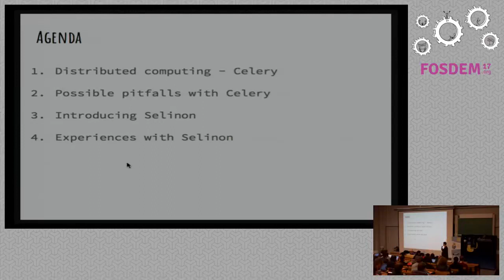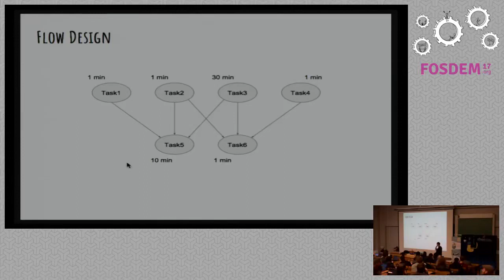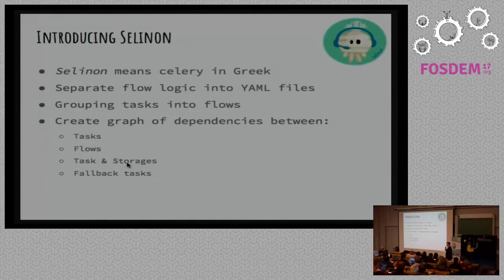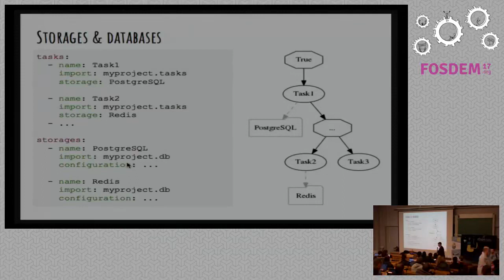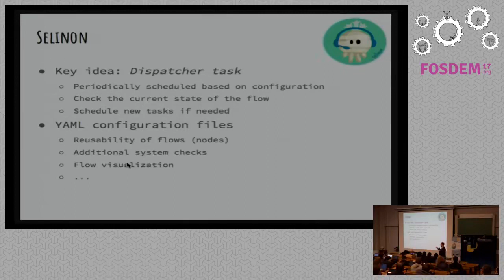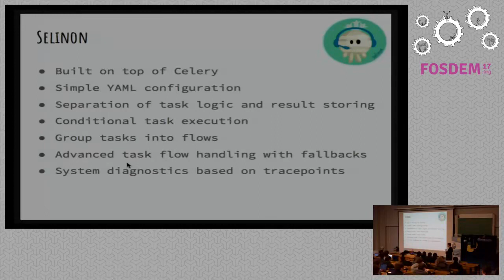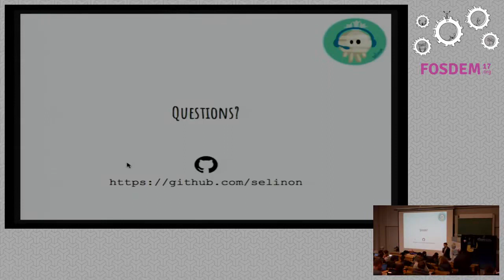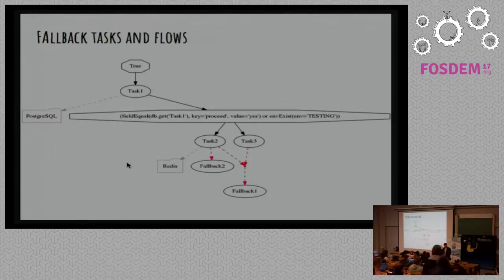Selinon Distributed dynamic task flow management with Python